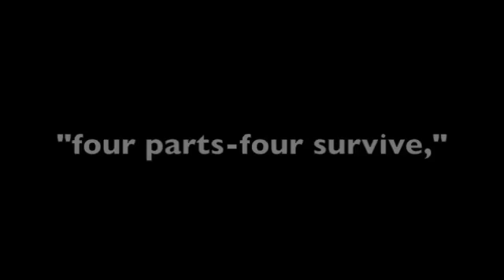Lego 2012 trailer 3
the third trailer to my 4 part lego 2012 film in youtube videos now